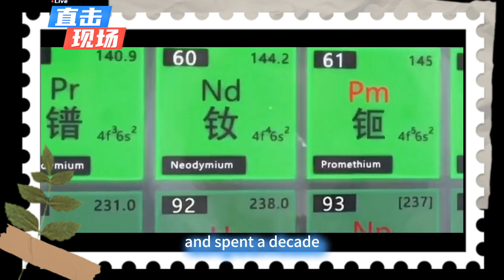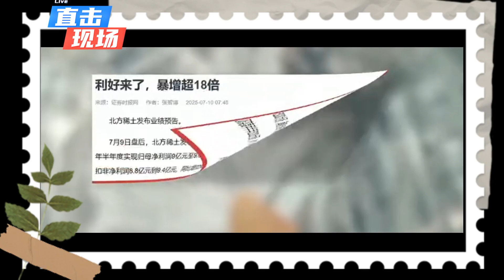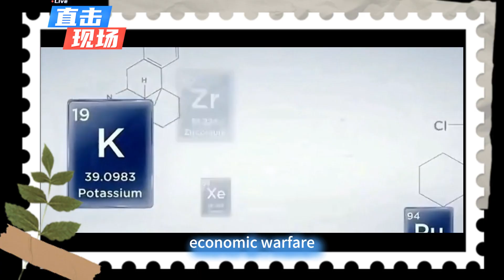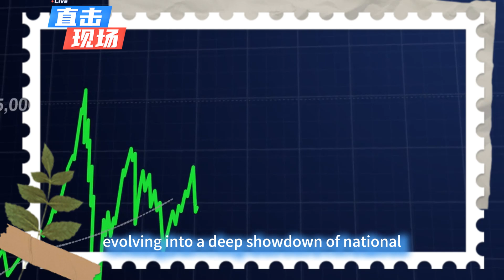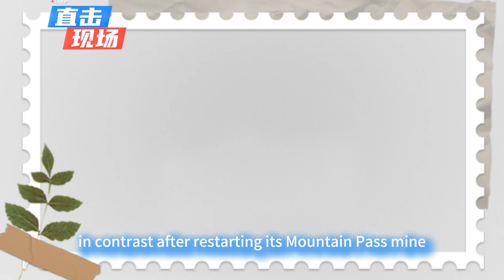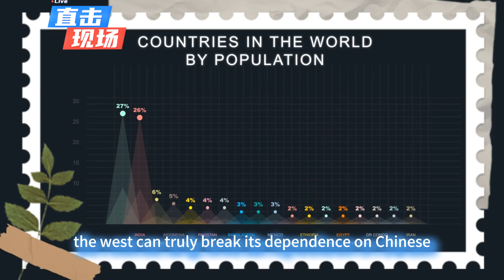Chinese Rare Earth Exports to the US Soar by 660%？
Why the Rare Earth Reversal?
On August 12, 2025, both China and the U.S. made a major announcement: China would temporarily suspend its rare earth export controls for 90 days on 28 U.S. companies, while the U.S. would simultaneously halt a 24% tariff increase on Chinese goods. Just three months earlier, the U.S. had been a vocal proponent of "completely breaking free from Chinese rare earth dependence." However, Chinese customs data delivered a swift reality check: in June, exports of rare earth magnets to the U.S. skyrocketed by 660%, as a backlog of 2,000 tons of orders flooded into Western markets. What's going on? At a time when the world is calling for "decoupling from China," why are rare earth orders growing instead?
Let's pull back the curtain and dive into this complex rare earth resource struggle. Amid the global supply chain reshuffling, China is using "precision irrigation" to cleverly control the lifeline of the world's rare earth supply. Western countries have poured enormous sums of money and spent a decade trying to reduce their reliance on Chinese rare earths, but they have consistently failed. With Tesla's robots about to enter mass production, demand for rare earths is poised for a new surge, and a new storm is quietly brewing.
The Lifeline Orders and the Hidden Leverage
The surge in exports in June was no accident. Chinese customs data shows that single-month rare earth magnet exports to the U.S. shot up to 352.8 tons, a 660% increase from May. This was a direct result of the temporary rare earth agreement reached between the two countries in June, where China promised to "prioritize existing orders," boosting the efficiency of export license approvals by 90%.
Even more cunning is China's "differentiated treatment." German automakers like Volkswagen and BMW quickly received the magnets they desperately needed, while the samarium-cobalt magnets for Lockheed Martin's missiles remain on the export control list.
This "case-by-case" strategy has had an immediate effect. From mining to magnet production, China controls 90% of the world's refining capacity for heavy rare earths. While the U.S. company MP Materials received a $400 million investment from the Pentagon, its magnet scrap rate remains as high as 40%. Meanwhile, Chinese companies have long achieved ultra-high purity separation technology of 99.999%. As one rare earth trader put it, "This isn't dumping; it's an overt strategy. By controlling 'how much and to whom we sell,' China is turning resource leverage into a strategic asset."